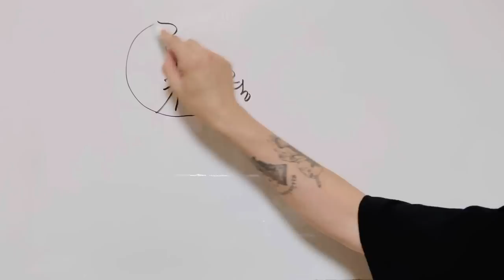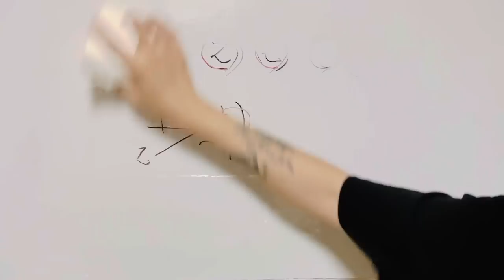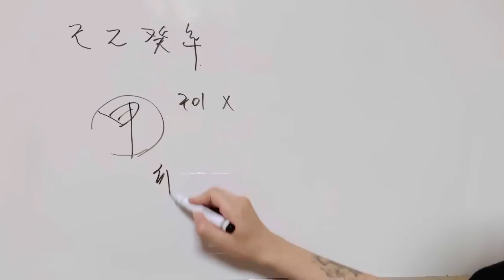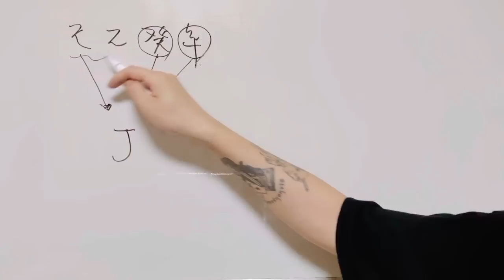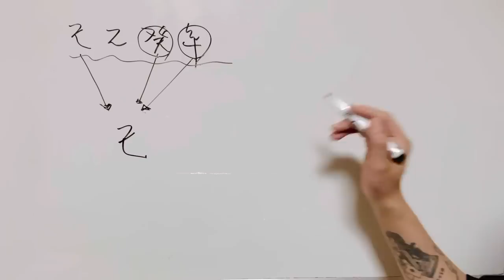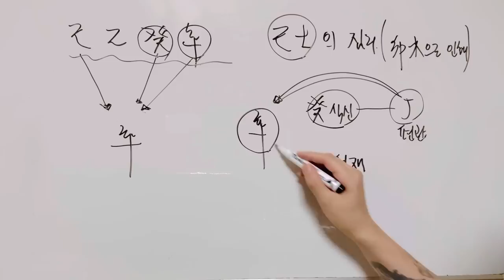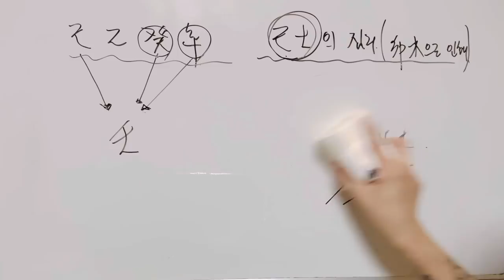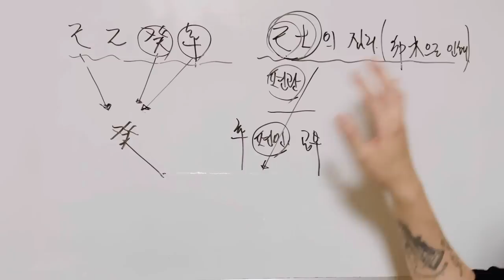계묘년의 기미월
(경제적 여건이 어려우신 분들은 매주 일요일마다
순서대로 무료로 상담드릴게요)